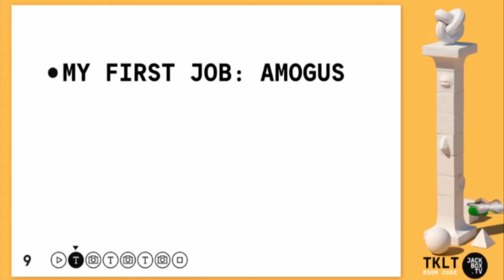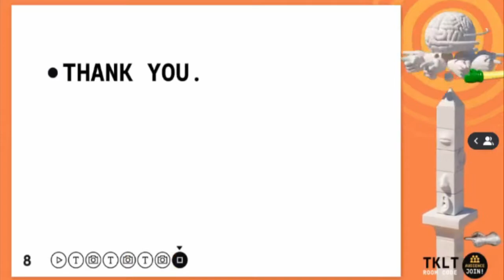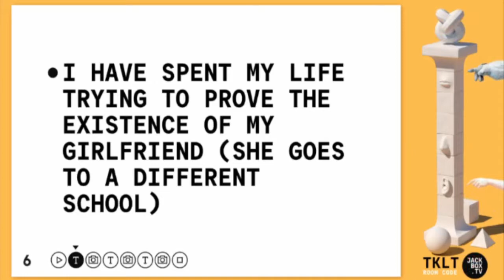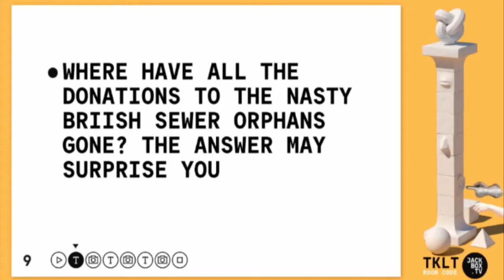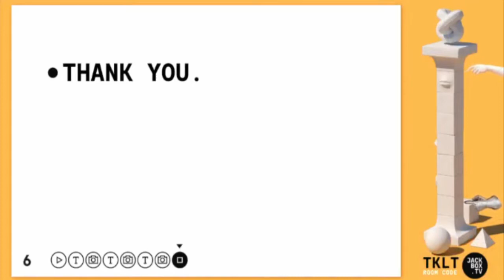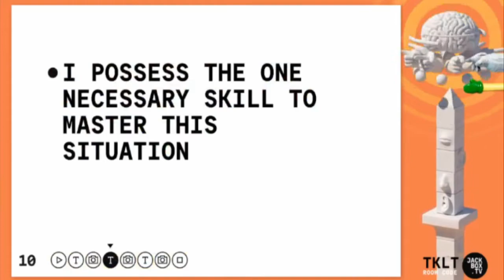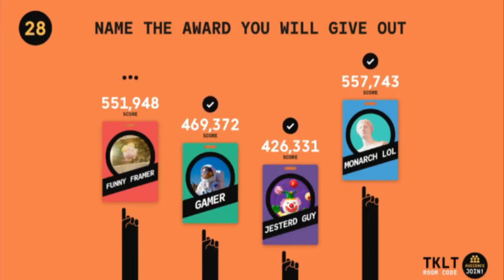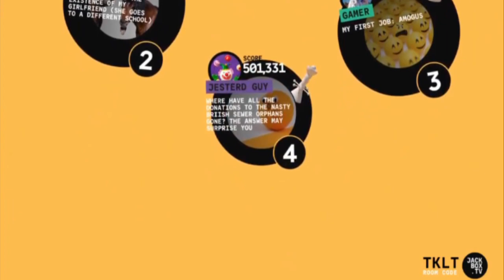SUEAF Jackbox Talking Points: Amogus edition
Topics:
My First Job: Amogus
I have spent all my life trying to prove the existence of My Girlfriend (She goes to a different school)
Where have all the donations to the Nasty Bri'ish Sewer Orphans gone? The answer may surprise you
A beginner's guide to Competitive Racism